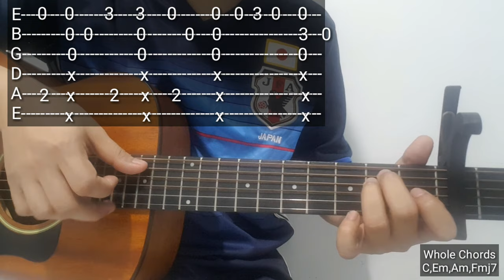DEATH BED | FINGERSTYLE TUTORIAL| POWFU